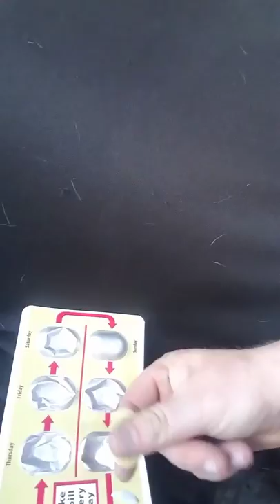Hep c kid cure treatment zepitier video dairy week 7 tuesday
Hep c kid cure treatment zepitier video dairy how I feel like week 7 Tuesday. Post your questions.